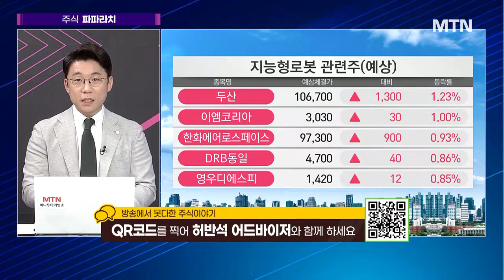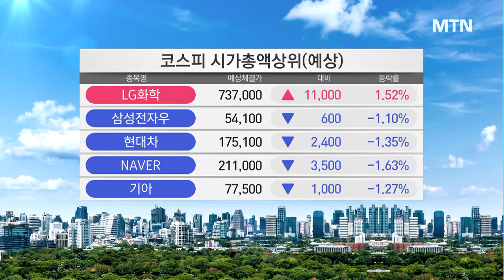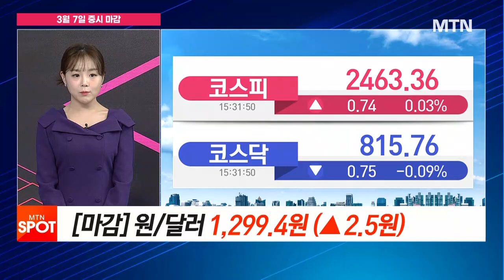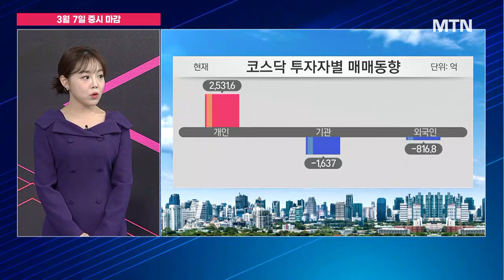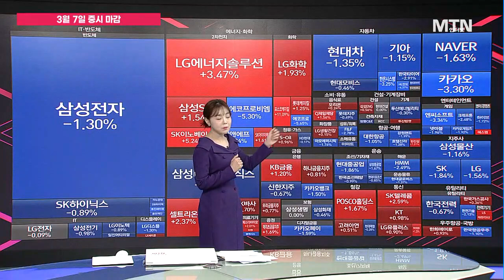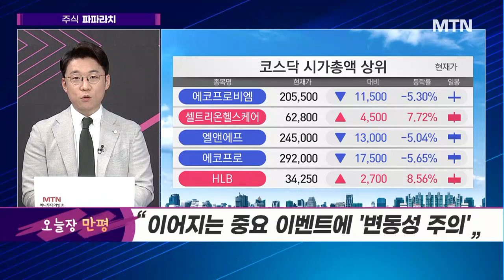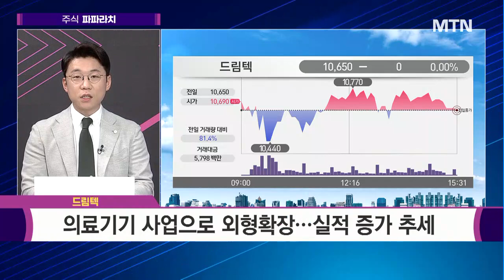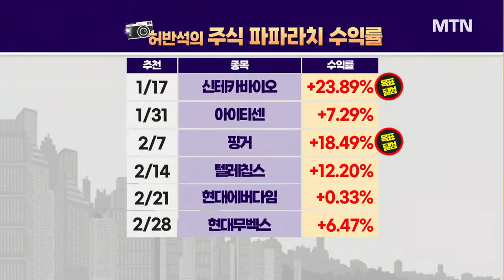[허반석의 주식파파라치] 안정적 매출은 삼성전자로부터!뜨거운 테마장세 속 성장하는 기업 '드림텍' / 머니투데이방송 (증시, 증권)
03/07 성공! 마감전략

(출연) 허반석 MTN W 어드바이저

▶▶ 반석's 취재 파일  ' 또 로봇 = '또봇' '
- 여전히 핫한 테마 - AI, 인공지능, 로봇
- 테마성 수급 → 실적주 전환...이제는 내실을 챙길 때
- 3월 감사보고서 시즌 대비

#1 취재 파일 : 로봇
'감사보고서 시즌' 미리 대비하자!
- 1. 3분기 분기 보고서 열람
- 2. 회계감사인의 의견 참고
- 3. 핵심 감사 사항 등 특이사항 체크
- 4. 감사 시간, 비정상 증가 여부 확인

#2 취재 파일 : 로봇
빛 좋은 개살구보단 '실적주'
- 인탑스, 베어로보틱스에 서빙로봇 독점 제조 공급
- 인탑스, 지난해 영업익 1,420억원(전년비 62%↑)
- 알에스오토메이션, 로봇모션 제어 전문 기업
- 알에스오토메이션, 지난해 영업익 19억원(전년비 31%↓)
- 드림텍, 작년 3분기 누적 영업익 907억원...21년도 961억원
- 드림텍, 삼성 갤럭시 시리즈 지문인식 센서 모듈 공급
- 기술력· 안정적 매출처 확보 기업 주시

파파라치 포착주 ▶▶▶ 드림텍
- 2016년 업계 최초 스마트폰 지문인식 센서 모듈 공급
- 안정적 매출처 확보...삼성전자 1차 협력사
- 의료기기 사업으로 외형확장...실적 증가 추세
- 삼성 최초 웨어러블 로봇 ‘봇핏’ 특허청 상표 출원
- 웨어러블·생체인식 무선 기술 부각 기대